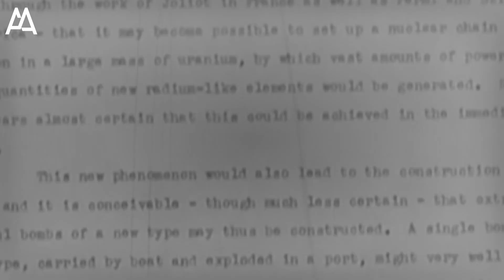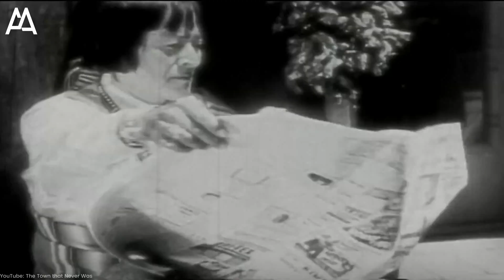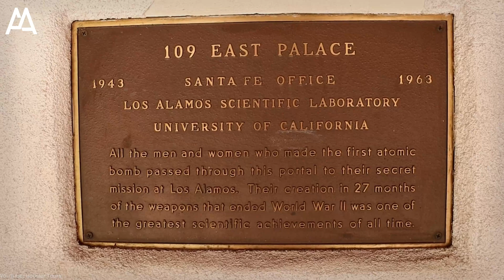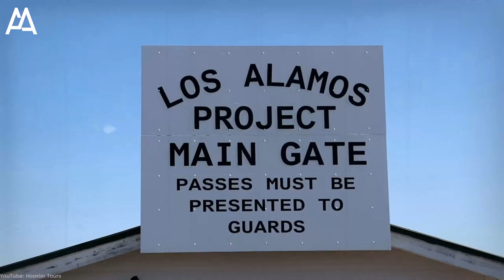Megastructure: Los Alamos and the Mystery of the Manhattan Project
Join us on a fascinating journey through time as we delve into the story of Los Alamos and the Manhattan Project - one of the most important scientific achievements of the 20th century.

In this in-depth video, we'll explore the history of the Manhattan Project, from its beginnings in 1939, when atomic energy was still in its infancy, to the important roles played by scientists like Albert Einstein and Enrico Fermi, to the efforts that led to the development of the first atomic bomb.

We will focus on why Los Alamos was chosen for this ambitious project, and how this remote corner of New Mexico hosted one of the most important scientific advances in history.

Join us for a look at the architecture and design of the laboratories and other buildings at Los Alamos that were designed to support classified research and development. Examine original blue prints and plans and compare them with contemporary photographs of interiors and exteriors.

Learn how the daily lives of scientists and their families were organized at Los Alamos during the Manhattan Project, and how secrets and security measures were maintained.

Finally, we will look at the implications and legacy of Project Manhattan in the context of Los Alamos and how its architecture and design changed after the project ended.

TIMELINE
00:00 - Introduction
00:36 - History
01:23 - Choosing Los Alamos:
02:12 - Architecture and Design
03:32 - Consequences and legacy
04:33 - Conclusion